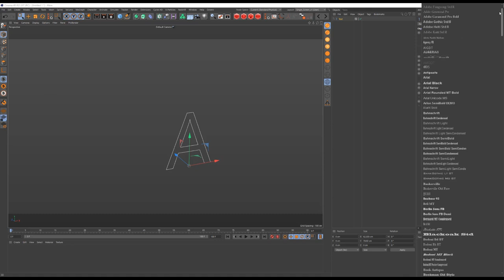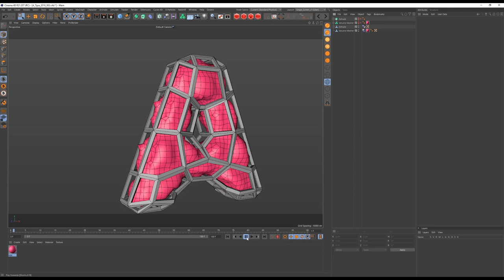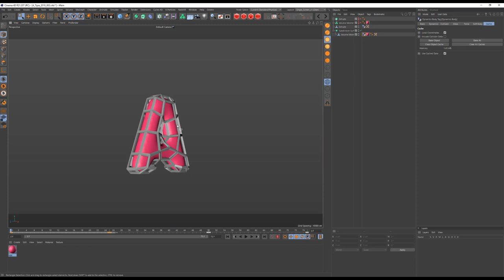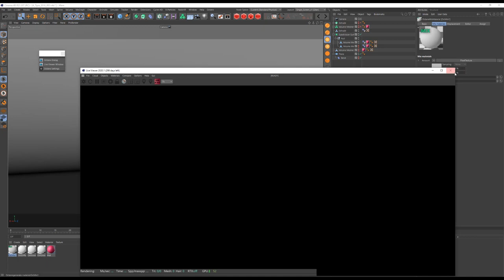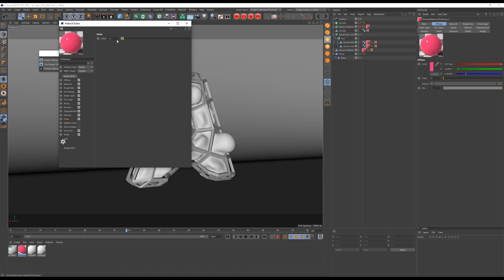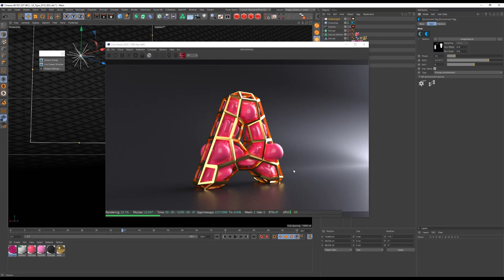CINEMA 4D TIME LAPSE - A LETTER '18 (Alveole plugin, Soft Body Dynamics)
Speed art for A letter which one i did for 36 days of type 2018.
and soft body dynamic used for inside part.
If you want more share and like please.